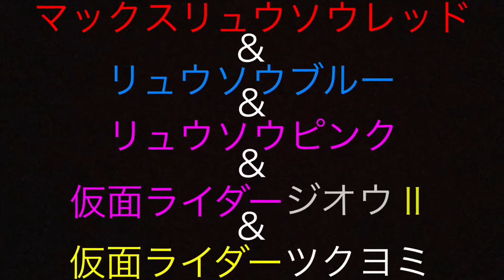マックスリュウソウレッド&リュウソウブルー&リュウソウピンク&仮面ライダージオウⅡ&仮面ライダーツクヨミ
【オリジナルストーリー】
あらすじ:リュウソウレッドことコウ、リュウソウブルーことメルト、リュウソウピンクことアスナの前に、ジクドケイマイナソーが現れ別の時空に飛ばされてしまう。そこに、仮面ライダージオウこと常磐ソウゴ、仮面ライダーツクヨミことツクヨミが駆け付ける。
＊キラメイジャーVSリュウソウジャー後
ライダータイム仮面ライダージオウVSディケイド後、ガールズリミックス前